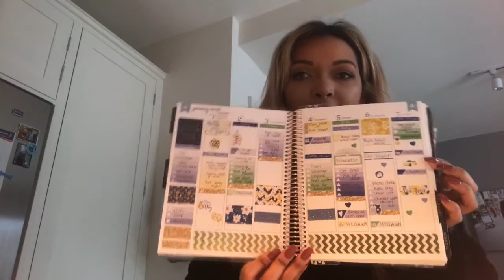More Elle Monday | fresh hair and walks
Hope you enjoyed the video, social media links below, see you day :)

 xoxo
LLL

music imovie, no copyright